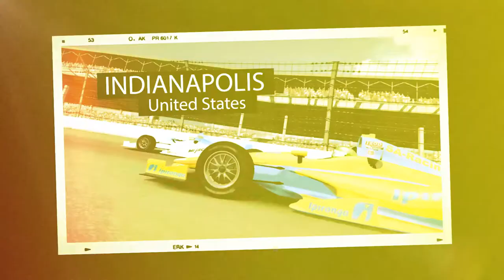Indy 500 Trailer - rFactor Event von Speedy-Konsales.de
Unsere Freunde von SKS veranstalten am 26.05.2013 ein Indy 500 Event mit rFactor.

Trailer erstellt von (SKS)Discipline

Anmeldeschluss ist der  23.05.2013